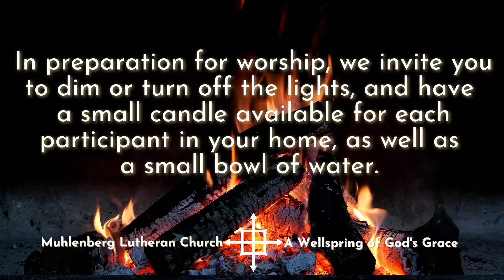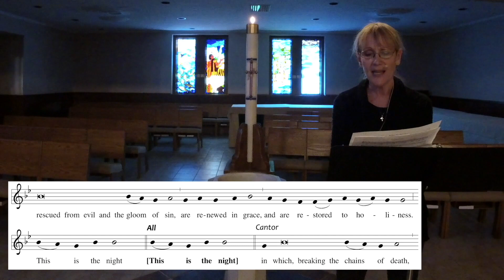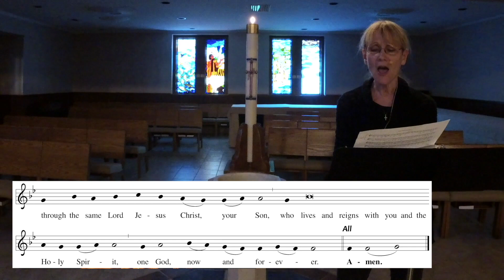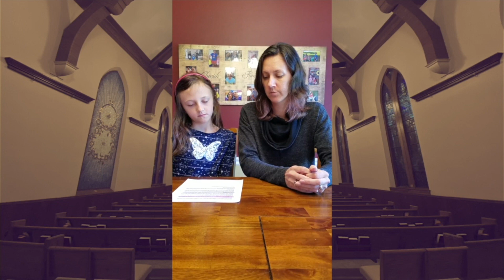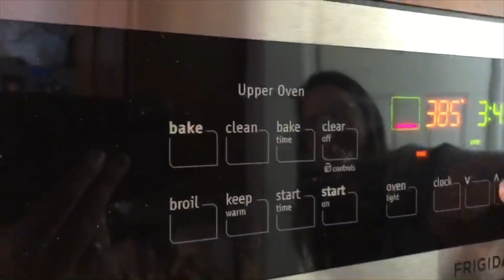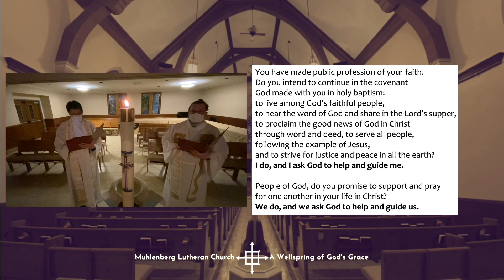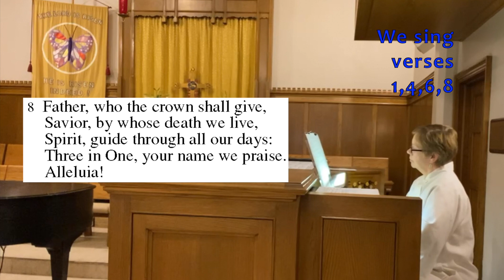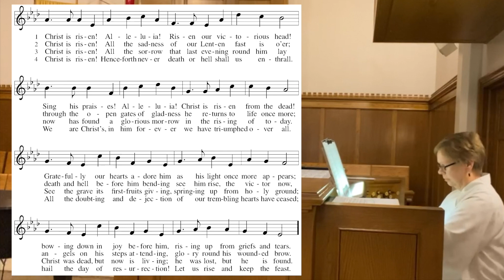Vigil of Easter Wellstream Worship at Muhlenberg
Welcome to the Wellstream: A Digital Ministry of Muhlenberg Lutheran Church! Today is Saturday, April 3, the Vigil of Easter.

The Gospel lesson for the day is Luke 24:1-12.

Presiding Ministers, Pastor Lauren Eanes, Pastor Alex Zuber
Music Minister, Elizabeth Williams
Lay Assisting Minister, Mary Elizabeth Skinner
Musicians - Elizabeth Williams, Music Minister; Kathy Thompson, Cantor

You can make your regular offering and support the mission of the church here: https://

Muhlenberg is a congregation of the Evangelical Lutheran Church in America (ELCA). While in-person gatherings are suspended, we worship weekly on Sundays at 8:30am via Zoom with Holy Communion and 11:00am on Facebook and YouTube Live. Learn more about the ministry of Muhlenberg Lutheran Church on our